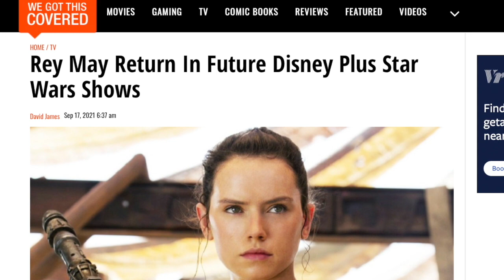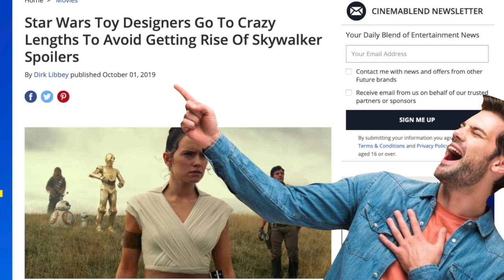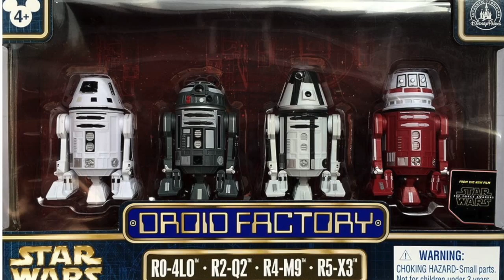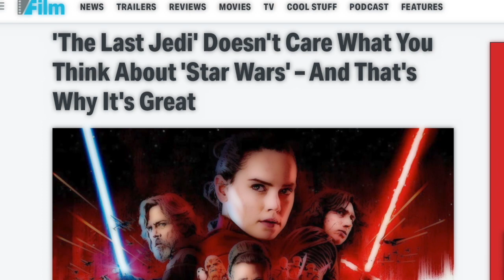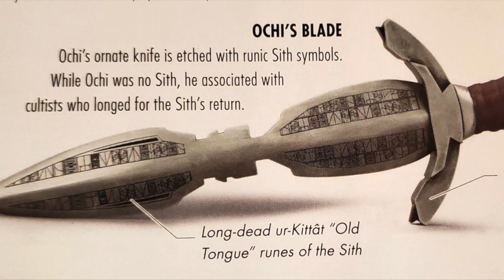Are the Star Wars Sequels Finally Dead?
Galactic Initiative explores how and why Disney left the sequel trilogy behind and a growing unease with upcoming releases.